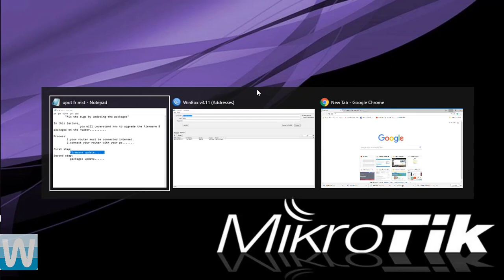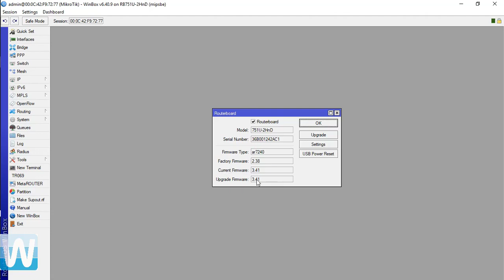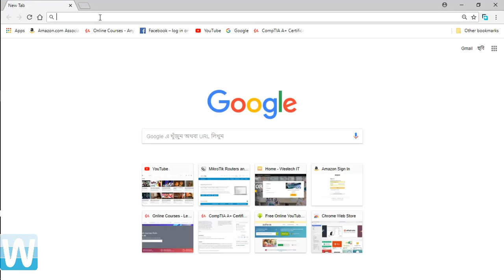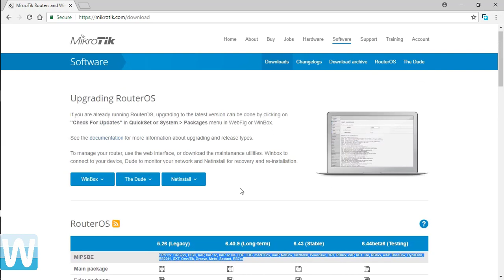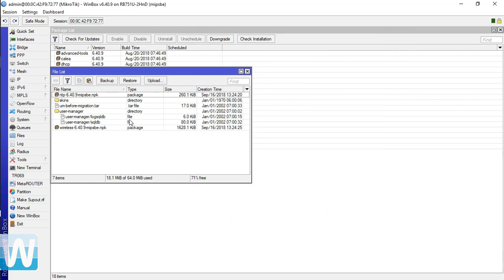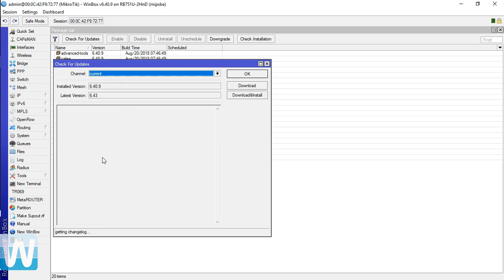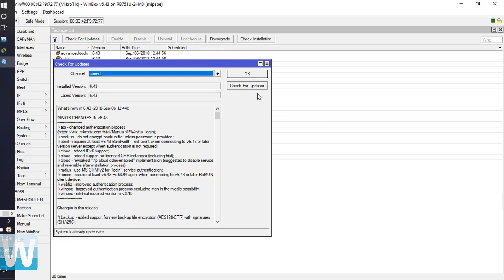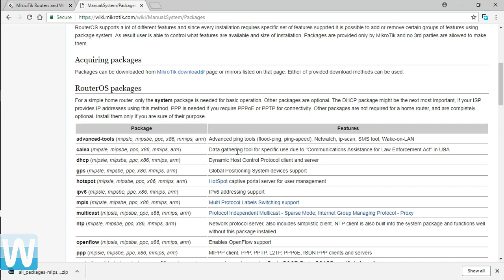🌐MikroTik Tutorial 5 - 🌐 How to Firmware & Packages Update on Mikrotik Router 🌐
This video describe you how to Firmware and Packages Update on Mikrotik ROuter.

Next step after the RouterOS upgrade is firmware (bootloader) upgrade.

Open Winbox and go to "System/Routerboard" menu (step 1 and 2 from image below).
New window "Routerboard" will pop up, where you can see current and latest available firmware.
Click on "Update" button (step 3 from the image)

🌐🌐🌐🌐🌐🌐 Best Amazon Products 2018 🌐🌐🌐🌐🌐🌐